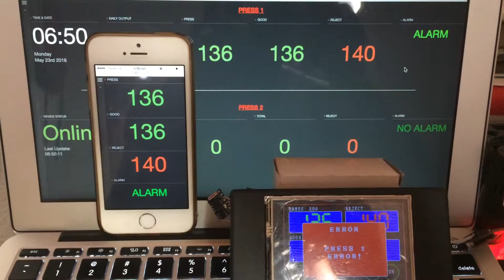Online Process Counter